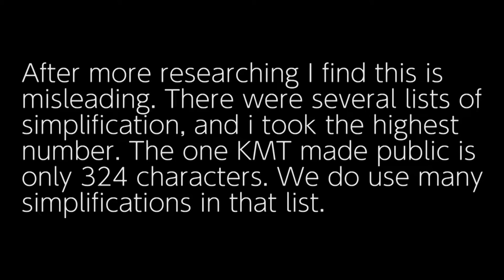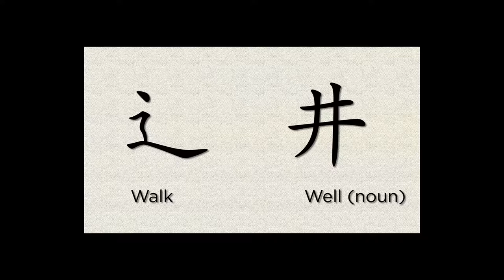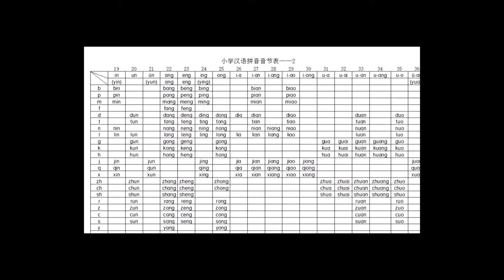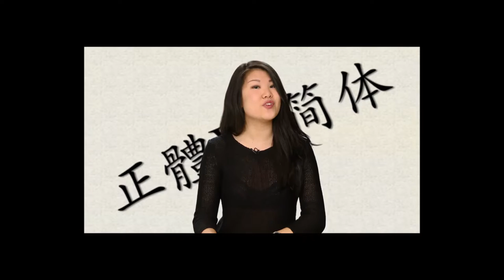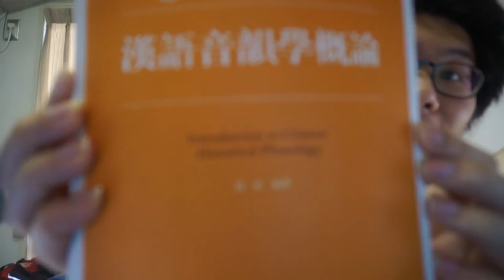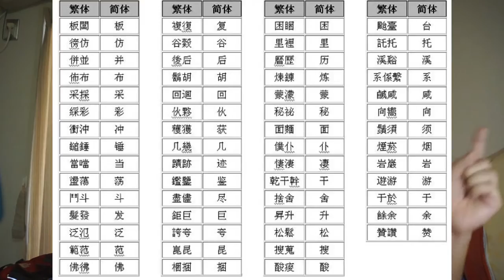RE: Why Use Traditional Characters?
Simplified Chinese have many problems that should be discussed, but when an argument serves political agenda and is made with mostly lies/truncated facts, I'm not happy.

I might make a separate video on my views on the simplified characters in mainland, taiwan(yup), and japan.

was too lazy to edit the audio, sorry!

Clips fair-used for the purpose of criticism.

Forgot to post the Chinese street view website! Why don't you guys start counting